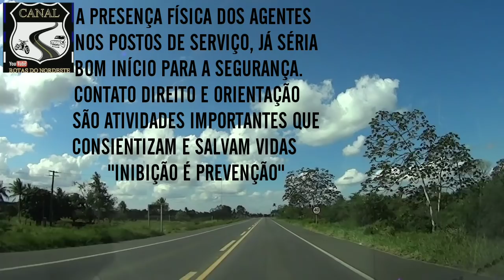PRF NA ÁREA, sinal com farois e minha opinião sobre a triste realidade das rodovias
🤡canal brilho de infância com minha filha Lara Nogueira. ✔️Conto com a inscrição e apoio dos amigos.

🏆Sua presença é importante para a evolução da família Rotas do Nordeste. Seremos novos amigos e juntos promoveremos a paz🤝.